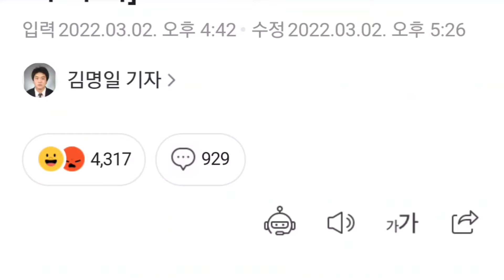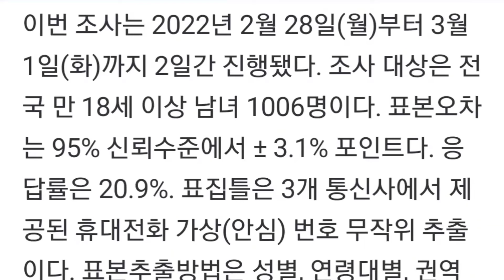이재명 36.6%, 윤석열 42.3%, 안철수 6.7% [글로벌리서치],마지막 여론조사